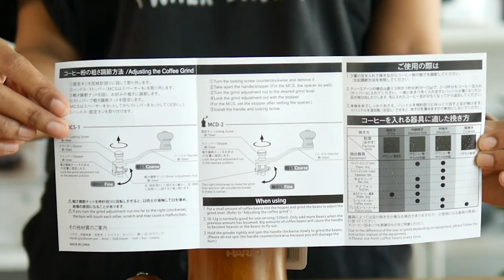Hario Coffee mill Dome (MCD-2)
ที่บด Hario รุ่น Dome เป็นที่ไม้ มีดีไซน์สวยงาม ใช้งานง่าย ขนาดพกพาได้ มีไว้ติดบ้าน หรือจะไปออกแคมป์ ได้เลยค่ะ

สั่งสินค้า หรือ ดูรายการสินค้าได้ที่